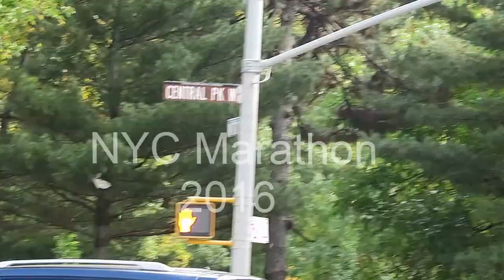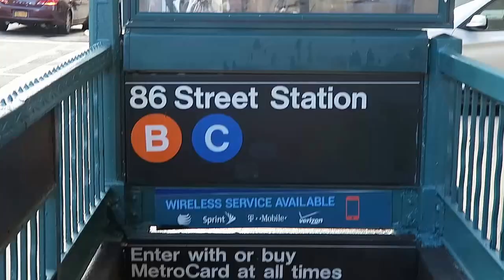2016 NYC Marathon Views